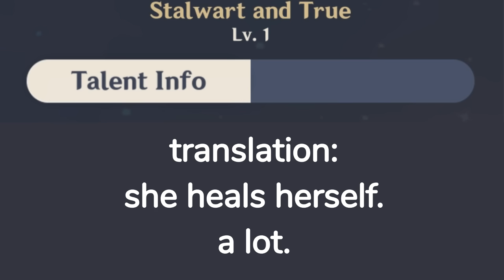Dehya is UNKILLABLE (Pacifist Dehya Showcase)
She heals herself so hard... that she kills you.
(Not a single attack was used in the making of this video)
Special thanks to Claud for discovering this Dehya build!
This is not a serious build! This video is a joke, this will not work against most bosses, and the full AFK thing only works against Jadeplume Terrorshroom because its arena has walls. Every other mob/boss will knock you back out of their aggro range before you kill them, and some will even deal enough damage to kill you. Now you're informed :)